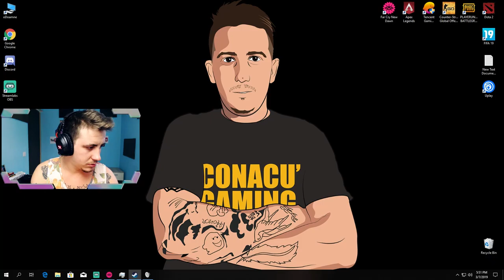Far Cry New Dawn! EPISODUL 6